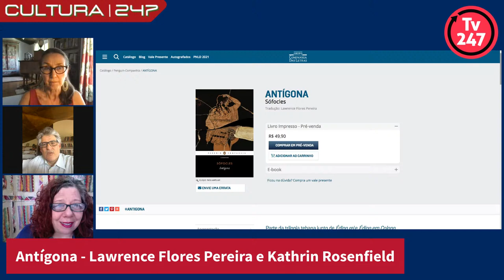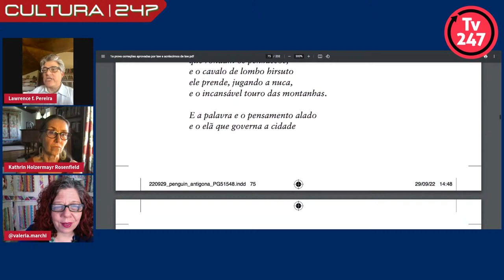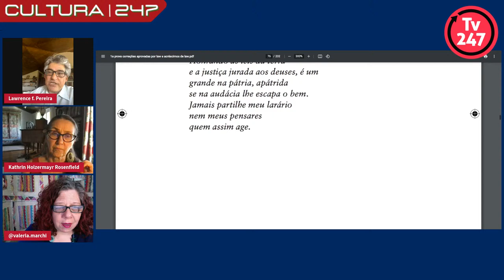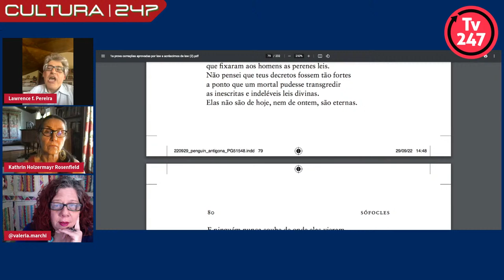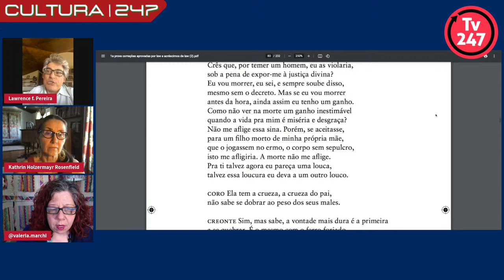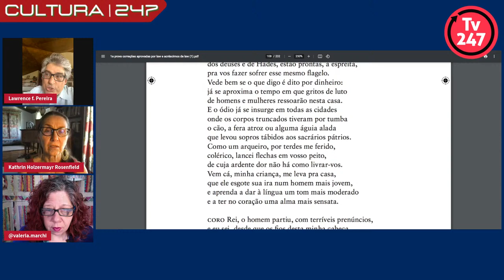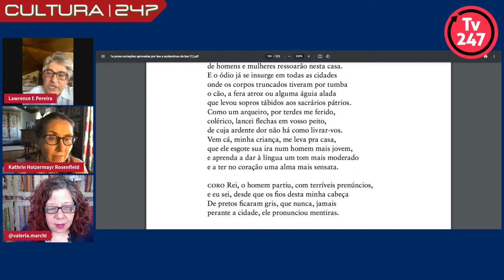Antígona - com Lawrence Flores Pereira e Kathrin Rosenfield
Valéria Marchi entrevista o tradutor e poeta Lawrence Flores Pereira e a estudiosa e professora Kathrin Rosenfield sobre a tradução de Antígone, a peça mais representada no mundo desde sua composição há 2.500 anos por Sófocles e as suas interpretações e implicações políticas, sociais e filosóficas.

Kathrin Rosenfield - É Professora Titular no Depto. de Filosofia UFRGS. Atua nos departamentos de Filosofia e nos PPGs em Filosofia e em Letras da UFRGS desde 1984. Pesquisadora do CNPq, atua nas áreas de Filosofia e Literatura  (Estética e Filosofia da Arte, literaturas anglo-americana, alemã, brasileira e francesa). Ela é psicóloga e psicanalista formada na Sorbonne-Paris IV. Recebeu o Prêmio Mário de Andrade pelo ensaio Desenveredando Rosa - obra de J.G.Rosa.  Sua produção abrange autores tão diversos quanto Machado de Assis, Hegel e Aristóteles, Kleist e Clarice Lispector, T. S. Eliot, Gilberto Freyre, J.M. Coetzee, Robert Musil e Sófocles.

LAWRENCE FLORES PEREIRA - É tradutor, poeta e professor na Universidade Federal de Santa Maria  no Departamento de Letras Estrangeiras Modernas. É mestre pela Universidade Federal do Rio Grande do sul e doutor pela Pontifícia Universidade Católica do Rio Grande do Sul, com passagem de pesquisa na Université de Paris IV no Centre de Recherche sur l’Histoire du Théâtre e na antiga École Normale Supérieure de Fontenay aux Roses. Pós-doutor e pesquisador no Arthur F. Kinney Center for Interdisciplinary Renaissance Center, na Universidade de Massachusetts. Traduziu T. S. Eliot, Baudelaire, Barbey d’Aurevilly em seu livro Poesia em Tempo de Prosa, bem como Wallace Stevens, Emily Dickinson e Robert Musil. Seu trabalho de resgate de poetas esquecidos inclui autores tão díspares quanto o poeta barroco francês Germain Habert, autor de Métamorphose des Yeux de Philis em Astres e o poeta popular Elísio Félix da Costa, o Canhotinho. Traduziu e encenou, com Kathrin Rosenfield,  Antígona de Sófocles e Hamlet, de Shakespeare, tendo esta última representação resultado em diversos prêmios teatrais conferidos aos atores. Suas traduções recentes das peças de William Shakespeare, Hamlet, Rei Lear e Otelo, publicadas pela coleção Penguin/Companhia, receberam aclamação crítica e acadêmica nos últimos anos e lhe renderam, no caso de Hamlet, o primeiro lugar no prêmio Jabuti do ano de 2017.